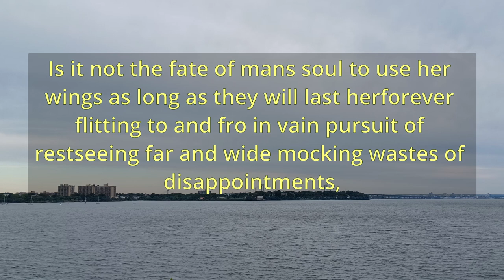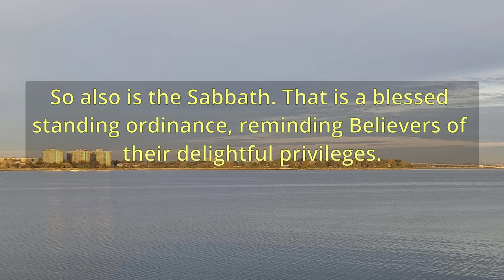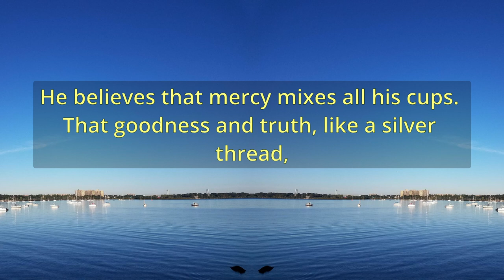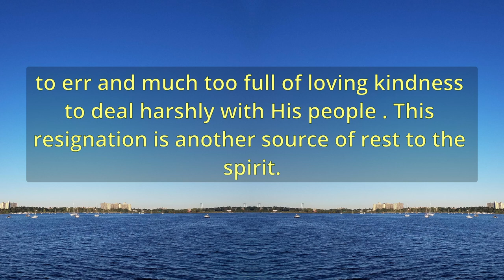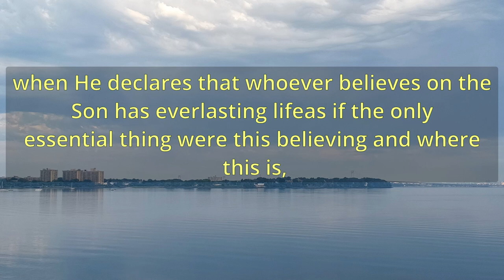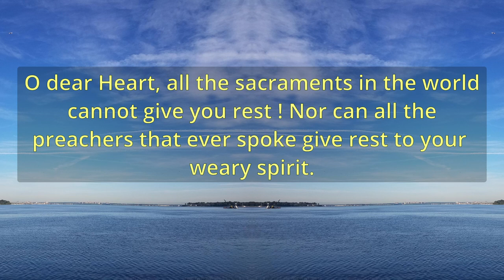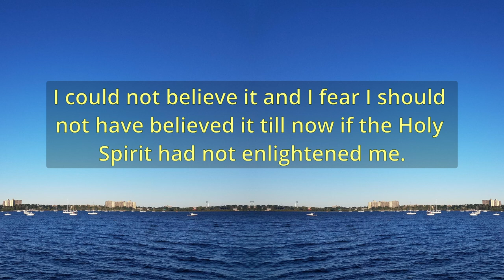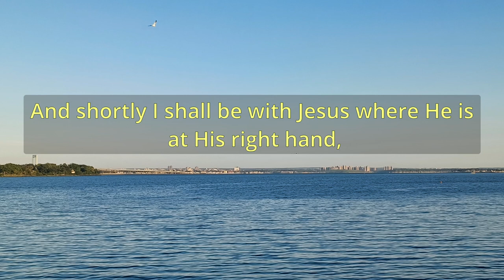"Rest" (A10866) - Charles Spurgeon Sermons